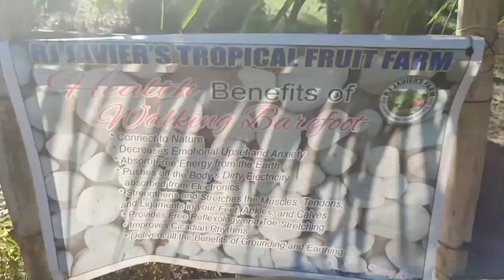Amazing Place - Landthai Hills @ Lombog, Guindulman, Bohol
Laag time with Kag. Roel Ayuban & his wife